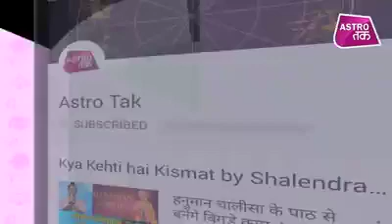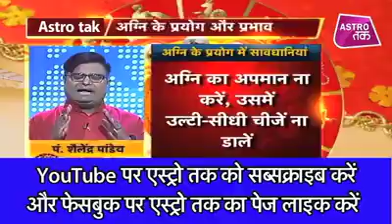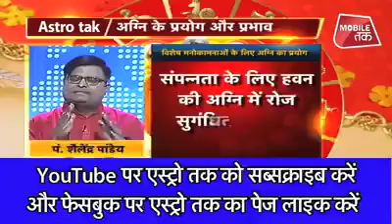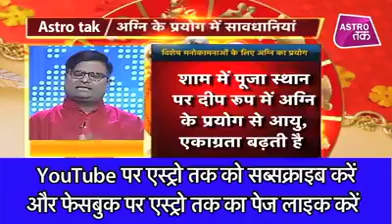Quiapo Church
Fr Cesar Buhat
11:00 AM

Fr Junjun M. Velasco S.C.O.
Fr Mark Munda
Fr Albert V. Moreno C.S.C.
12:15 PM

Msgr Jose Clemente Ignacio V.G.
5:00 AM

Most Rev Honesto Ongtioco DD
Thursday The 21TH Week In Orindary Time
4:00 AM

Fr Joseph Matitu SSS
11:00 AM